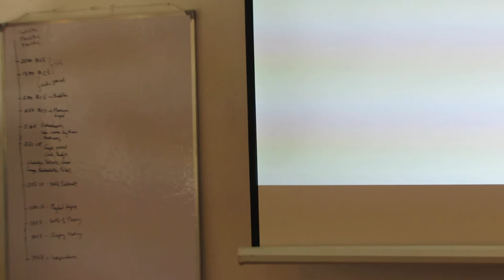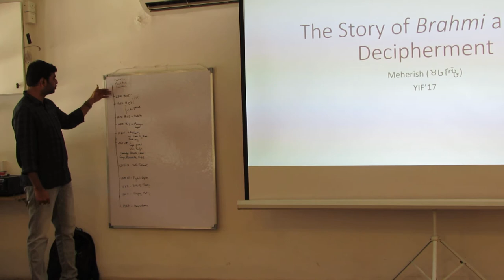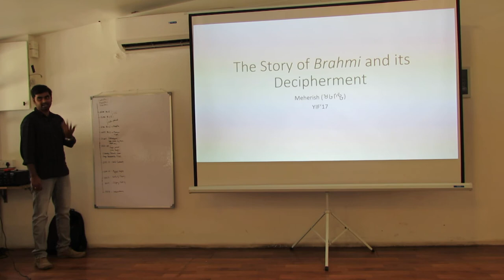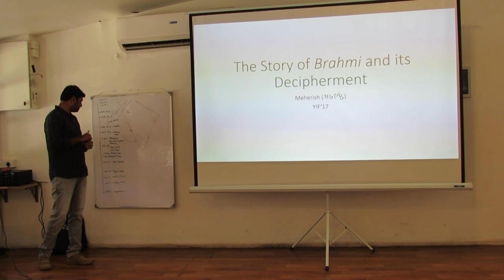The Story of Brahmi and its Decipherment - Part 1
The system of writing has been in existence in India from at least the Indus Valley civilization. The antiquity of Indus civilization (3300 BCE – 1300 BCE) is as old as the Egyptian and Mesopotamian civilizations. While the hieroglyphics of Egypt and cuneiform scripts of Mesopotamia have been deciphered thanks to the discovery of multilingual Rosetta stone and Behistun inscription, the writings on the seals of the Indus Valley period have remained elusive to historians and epigraphists. However, the most ancient script of India that has been deciphered so far has been Brahmi, the mother of all the modern scripts of India. The story of how this script came to be deciphered and the impact it had is one that needs to be told.

Late 18th century and early 19th century India is particularly important to Indologists as it is during this period that the contours of India’s past gets drawn, chronology of its kings and emperors was being laid out, manuscripts were being collected, transcribed and translated, inscriptions were copied and published, and enquiries were made into all acts ‘performed by man or produced by nature’ by the British who came to work in India as employees of the East India Company. The theater of action for these scholarly debates and discussions were the Journals of the Royal Asiatic Society of Bengal and Asiatick Researches.

By the 19th century, the Brahmi script has become illegible to Indians. Arriving as an assay master to the Calcutta mint, James Prinsep would turn out to be the man who would decipher Brahmi and publish his findings in the Journals of the Royal Asiatic Society. Using ingenious analytical methods and brilliant intuitions, James Prinsep would open a new window to investigate India’s colourful past and most importantly rediscover India’s long forgotten emperor – Devanampiya Piyadasi Ashoka.

Drawing the material heavily from the journals and books of the 19th century, this talk will do a brief survey of system of writing in India, the breakthroughs made by James Prinsep and others to crack the Brahmi script and finally close with the impact of its decipherment to Indology.